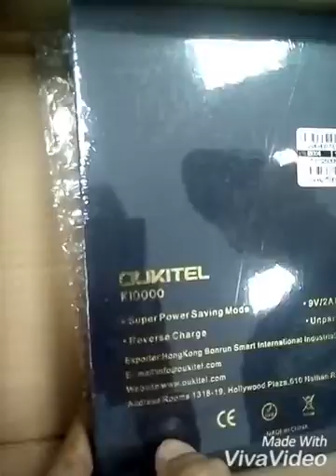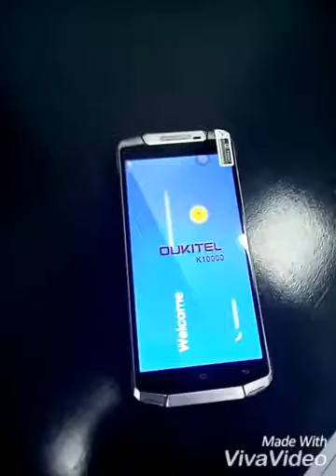Unboxing oukitel k10000 (pinoy ofw)